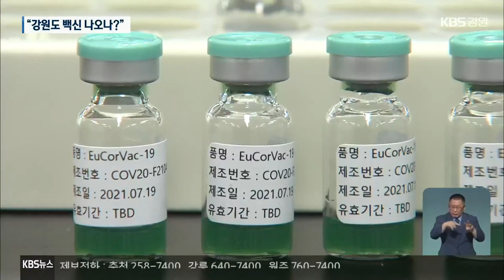유바이오로직스 임상 2상 돌입…강원도산 백신 나오나? / KBS 2021.09.19.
[앵커]

 춘천의  유바이오로직스에서 코로나19 예방 백신을 개발해 임상시험 2상에 들어갔습니다.

 하지만, 아직은 넘어야 할 산이 많습니다.

 [리포트]

 유바이오로직스 연구실입니다.

 연구원들이 코로나19 예방 백신의  품질을 분석하고 있습니다.

 국내 여러 곳에서 임상 2상을 진행하는 만큼, 백신 품질 관리에 만전을 기하고 있습니다.

 이 회사는 그동안 논란이 됐던 임상 참여자 모집을 모두 끝내고, 백신을 투여하고 있습니다.

[이찬규/유바이오로직스 연구본부장 : "지난 7월말부터 투여를 시작해서 지금 현재 한창 투여중이고 9월 중순이면 투여가 완료될 것으로 생각하고 있습니다."]

 이 회사는 올해 10월 말까지 코로나19 백신에 대한 분석을 끝낸 뒤, 11월에 임상 결과를 발표할 예정입니다.

 내년 1분기에 임상 3상을 시작해 3분기에 승인을 받고 백신을 판매할 계획입니다.

[이찬규/유바이오로직스 연구본부장 : "국내를 우선적으로 허가를 받겠지만 그 외에도 동남아쪽 시장을 좀 더 타겟으로 해서 개발을 진행하려고 합니다."]

 하지만,앞으로 넘어야 할 산이 만만치 않습니다.

 미국과 유럽 등은 이미 다국적 제약회사에서 개발한 모더나와 화이자 등의 백신이 공급됐습니다.

 우리나라를 비롯한  아시아 주요 국가에도 다국적 기업의 백신이 공급되고 있습니다.

 이런 이유로, 유바이오로직스는 코로나19 백신을 동남아와 아프리카 등에 수출하겠다는 계획입니다.

 틈새시장을 노리겠다는 강원도 코로나 백신이  성공할 수 있을지에 관심이 모아지고 있습니다.